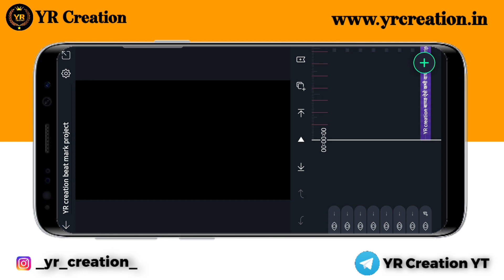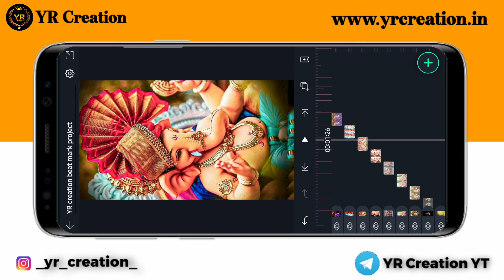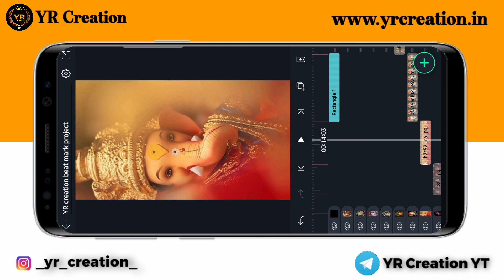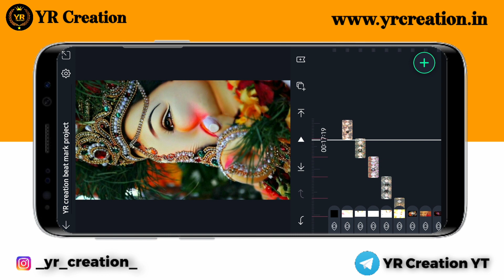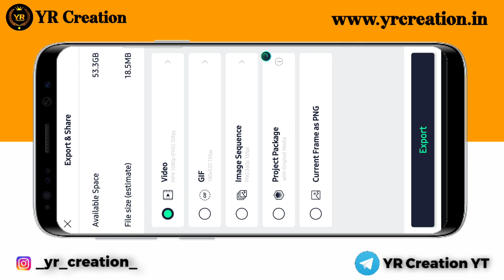Ganpati Bappa Video Editing | Alight Motion Video Editing | Ganpati Bappa Status New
YR CREATION

♂️Alight Motion
♂️YR Creation

👉(Channel =YR Creation)